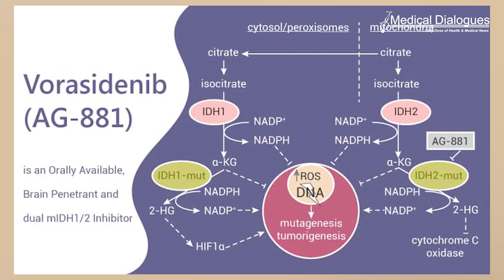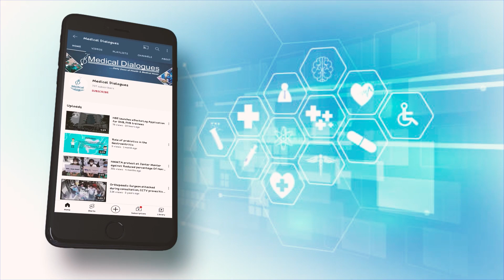Novel drug slows down glioma progression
In an international study co-led by UCLA, scientists have shown that a new targeted therapy drug can extend the amount of time people with a subtype of glioma are on treatment without their cancer worsening. The finding suggests a possible new treatment option for people with
the slow-growing but deadly brain tumor.
The team found the drug vorasidenib more than doubled progression-free survival in people with recurrent grade  glioma with IDH1 and IDH2 mutations. Compared with people who received a placebo, those who took vorasidenib went for nearly 17 more months without their
cancer worsening, delaying the time before they needed to begin chemotherapy and radiation.